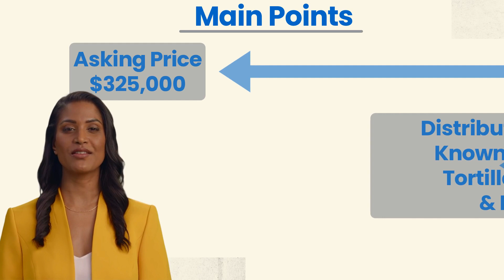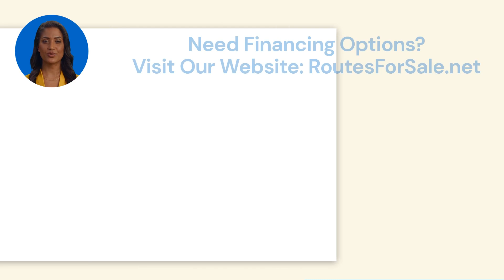Mission’s Tortilla Route For Sale, Franklin, Brentwood, TN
SOLD Mission’s Tortilla Route for sale in the Franklin, Brentwood, Tennessee region for $325,000! Currently generating $825,794 in yearly sales and nets $102,577. This route is currently split and requires 2 vehicles (included) and a helper to service. Distributorship and territory are purchased through seller and contracted through Mission Foods. Mission Foods currently distributes its well-known brand of tortillas, chips, and more. This route currently has 17 accounts delivering to popular grocery stores and markets. Plenty of growth opportunity!